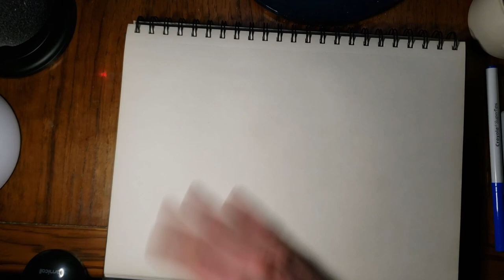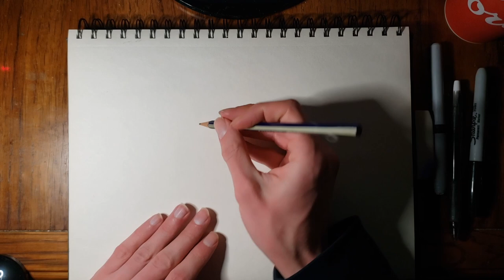ASMR Drawing Video Game Characters | Sketchbook, Pencil, Pen and Markers | No Talking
I got a contraption for filming overhead shots! So I thought I'd do some drawing in my sketchbook. Please be aware I'm not amazing at drawing, but hopefully this will be nice and relaxing regardless.
No talking.

Had some trouble making this one. And the camera stabilizer sometimes acts a bit odd... not sure if it's good to keep that on, but I also think maybe it would be all over the place if I turned it off 😂